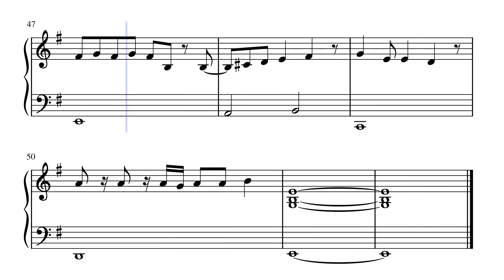Fullmetal Alchemist Br Again easy piano song sheet score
PDF disponível no grupo PianoPiracicaba no facebook
PDF available in the PianoPiracicaba group on facebook